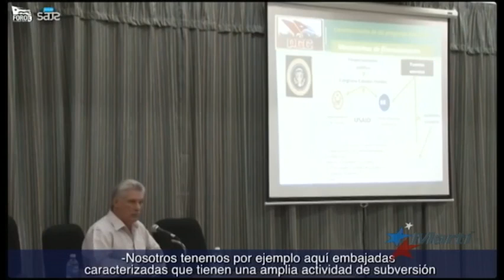Expertos: Con polémicas declaraciones Díaz-Canel busca heredar el poder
Expertos en el tema de Cuba analizan las declaraciones del primer vicepresidente del Consejo de Estado y de Ministros de Cuba, Miguel Díaz-Canel, en las que minimiza la labor de los emprendedores cubanos e identifica a varias embajadas como enemigas del régimen cubano.